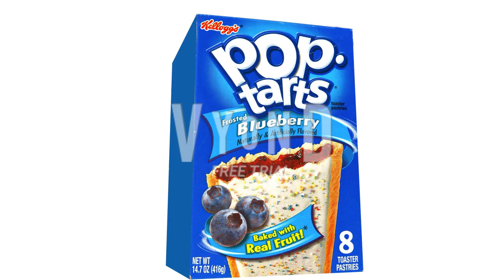pop tarts commercial blueberry and cherry` US 2006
pop tarts commercial 2006